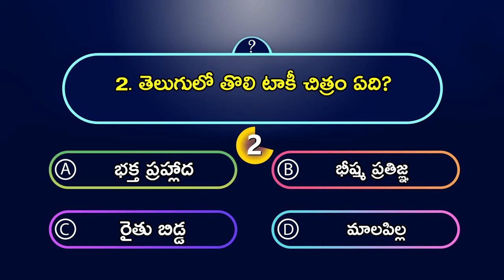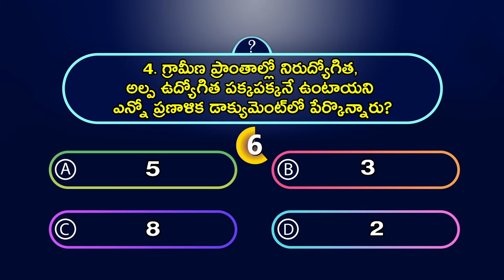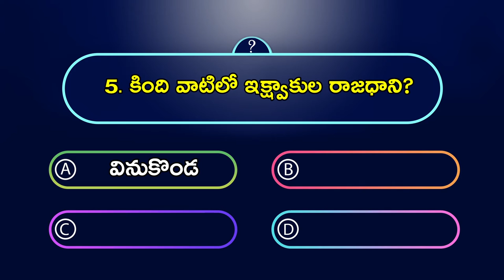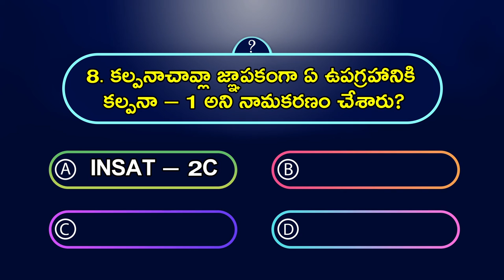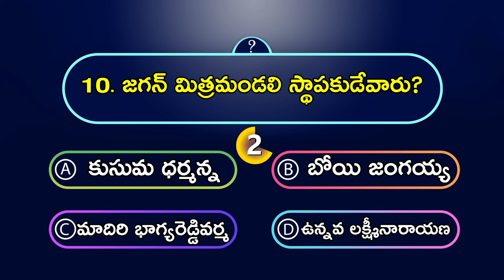GK Questions with Answers in Telugu | జగన్ మిత్రమండలి స్థాపకుడేవారు? | PDTV Jobs